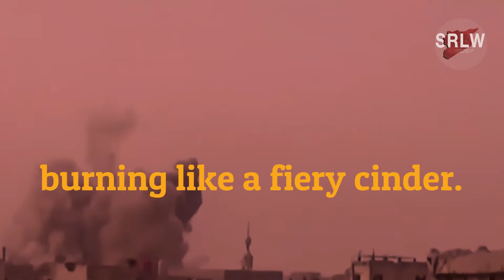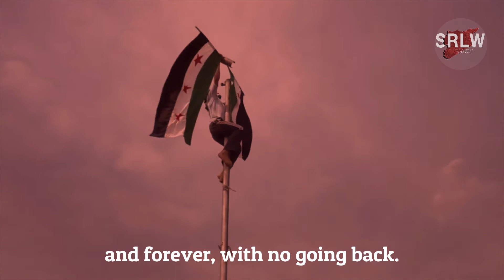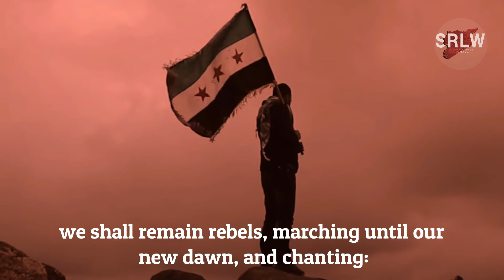After seven years of revolution in Syria, what will happen next?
Seven years have passed and the revolution is alive in the hearts of its sincere supporters.